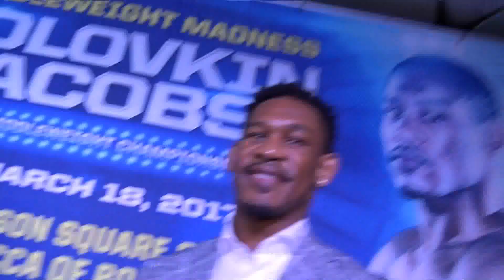Danny Jacobs Excited For GGG Fight Can't Wait! esnews boxing